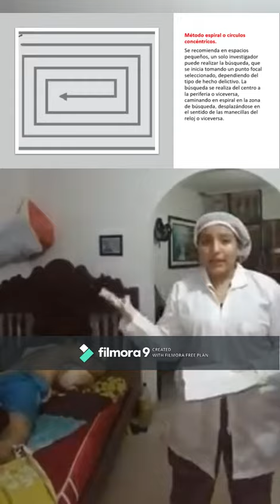Método De Búsqueda